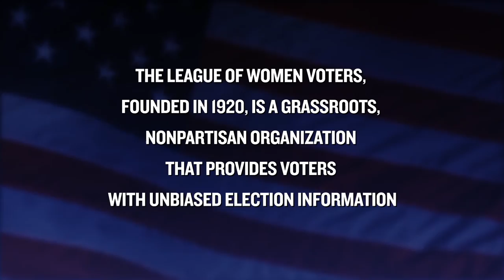Video Voters' Guide - State Representative, District 33: Mitch Greenlick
Tualatin Valley Community Television and  the League of Women Voters of Oregon have collaborated again this fall on the Video Voters’ Guide focusing on State, Local and Federal candidates running for offices in the Washington County, Lake Oswego, West Linn and Rivergrove areas.